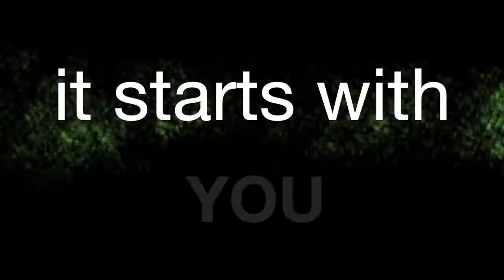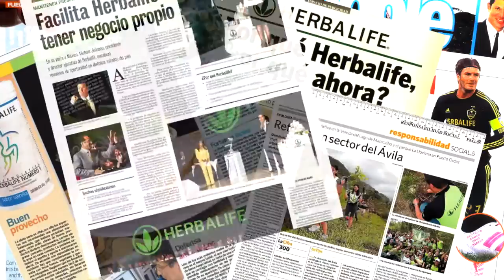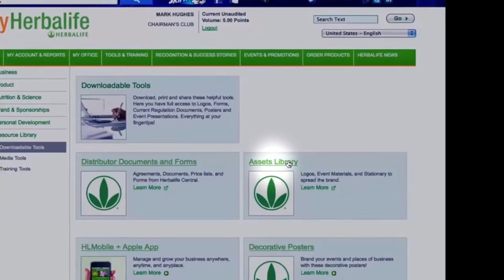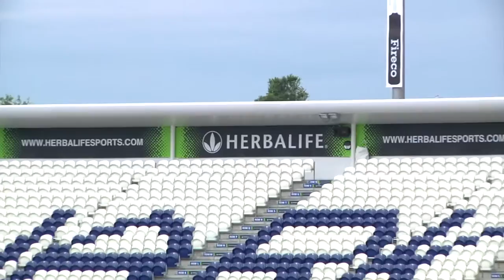Es beginnt mit Ihnen (Seien Sie die Marke in all dem, was Sie tun, Schweiz)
Die Marke Herbalife beginnt mit Ihnen. Team Herbalife zeigt unsere Marke auf vielerlei Arten. Wie wir unsere Kunden behandeln, mit unserem Sportsponsorschaften, so teilen wir die Marke mit anderen weltweit. Schauen Sie und sehen Sie wie auch Sie die Marke vertreten können.